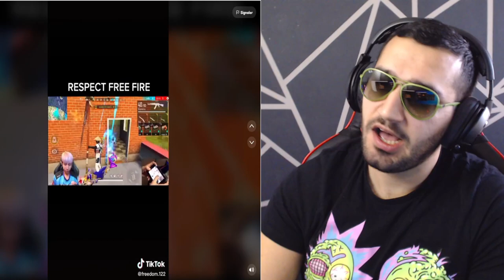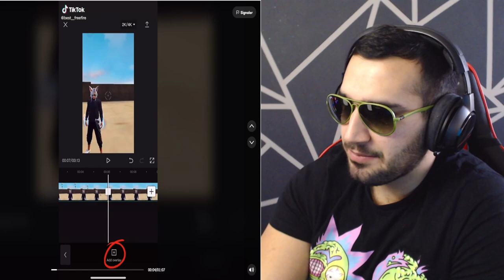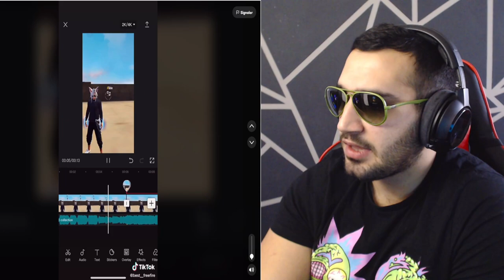FREEFIRE TIK TOK REACTION 😱 | جماعة التيك توك صدموني